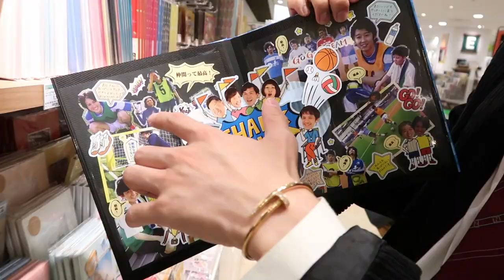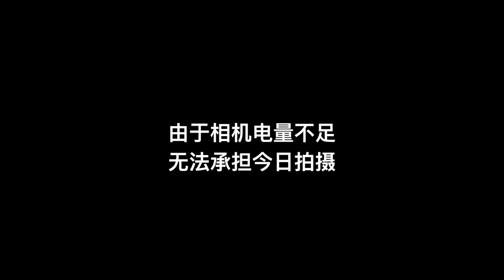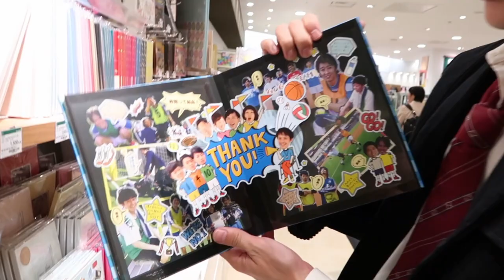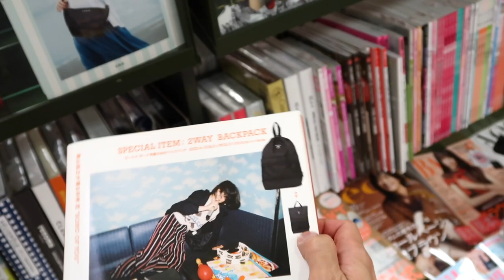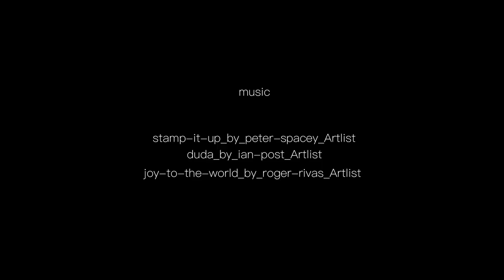周觅：我在日本的四天三夜+工作逛吃打卡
ChicBanana爱豆VLOG# 021
@周觅MI 的日本之旅正式启程啦！

通过这四天三夜的有趣行程，你将对以下问题逐一了解，
令周导游开心到起飞的民宿长什么亚子？
朋友推荐的餐厅为何会收到无情的吐槽？
麻豆周的街拍秘籍是什么？
镰仓的沙滩为何会毁鞋子？
给小觅糖准备了什么惊喜？
令团魂火热燃烧的好物是什么？

另外，有哪个地方，是令无数女生向往，却让周小觅经厉一番艰难挣扎才决定去打卡的呢？
在这个Vlog里，你将get到一只最real的B型白羊觅，觅糖们赶紧打卡上车吧！